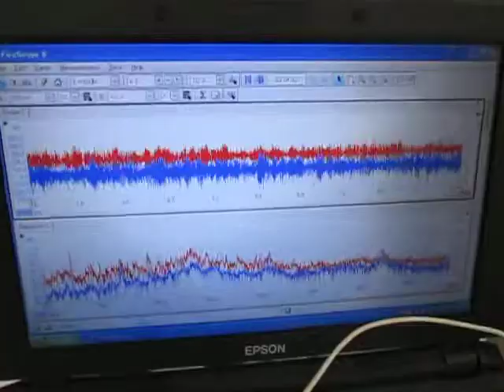超音波専用水槽を使用した装置 Ultrasonic experiment